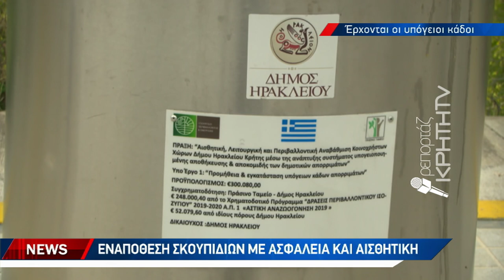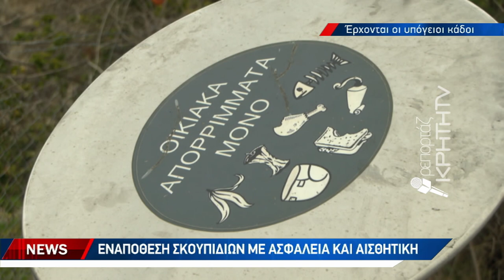Μέσα στον Μάρτιο ξεκινά η τοποθέτηση σε σημεία του Ηρακλείου